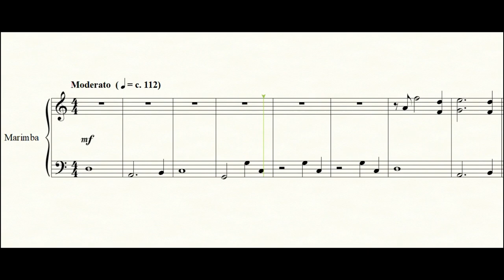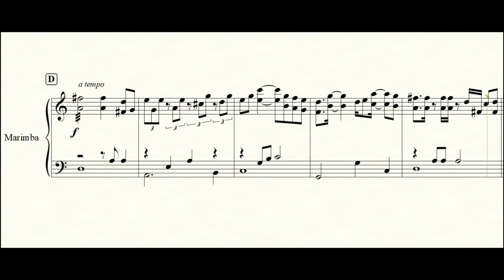Melting Pot - for Solo Marimba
While I am much more of an arranger than a composer, I decided to push myself and compose something for a passacaglia challenge hosted by one of my Discord music communities. A passacaglia is a song form in which the bass line is static (ostinato). The repetition lends itself to emphasize variation in the melody, counter melody, harmony and rhythm.

The multiple sections of this composition, separated by the repeated G C in the bass line, feature differing rhythms and techniques over the same fundamental structure (the bass ostinato). In the final stanza, each of these rhythms/techniques are combined to form a diverse and powerful closing melody. The human comparison here could not be more obvious, and thus Melting Pot was born.

Melting Pot is written for four-mallet marimba, perfect for an intermediate percussionist currently working on this technique. Medium-hardness yarn mallets are recommended.

Comments are welcome, and constructive feedback is always encouraged as long as it is polite. I really value my arrangements being creative but most importantly, playable.

Please reach out if you are interested in performing this work! I will provide sheet music free of cost to interested individuals.